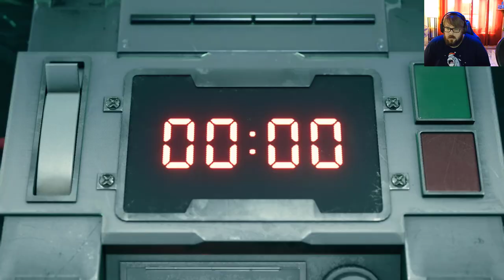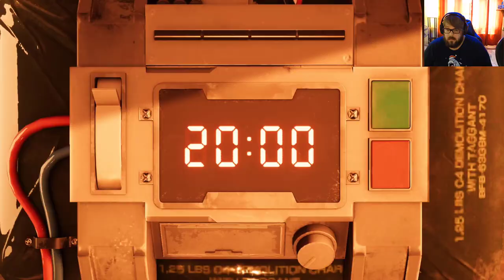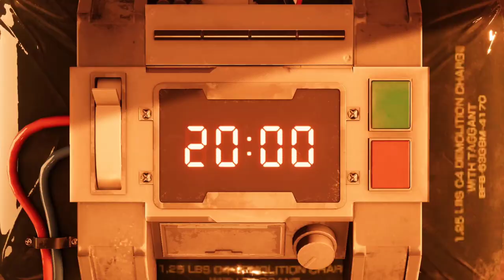My Childhood is back but this time in HD!! | FF7 Part 1 Walkthrough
It's finally here after so so many years!  I've been so excited for this game.. the original came out when I was 7!! Anyway back to a real description! Cloud jumps off a train looking amazing and storms the Mako Reactor... stuff goes down... and we make it to the reactor core? Mako Storage is what Barret called it... anyway Boss Time! You guys remember our good friend scorpion boss... well he's back and he's pissed! Oh how good my childhood looks in HD!!!